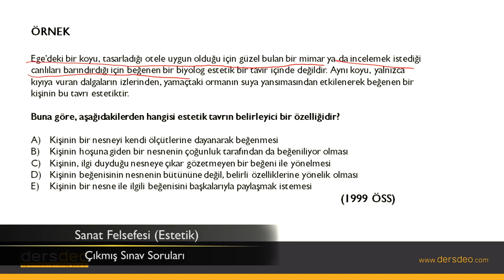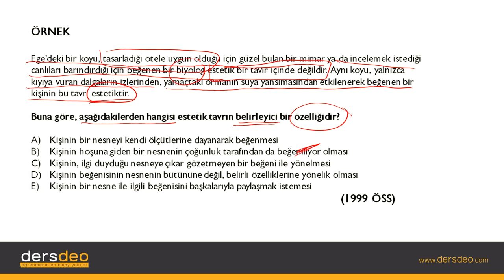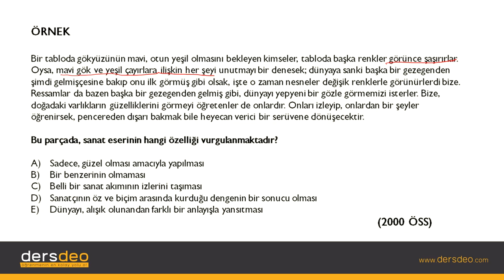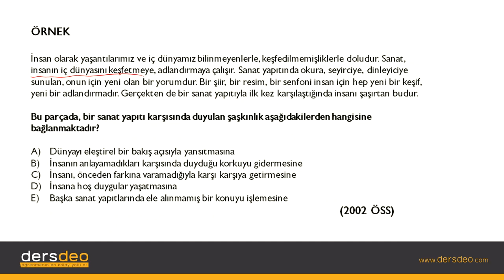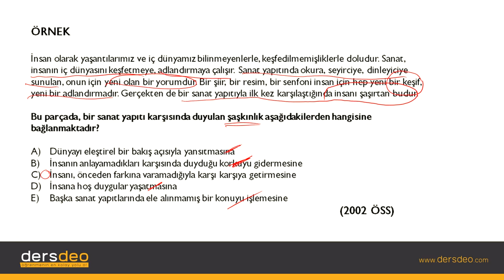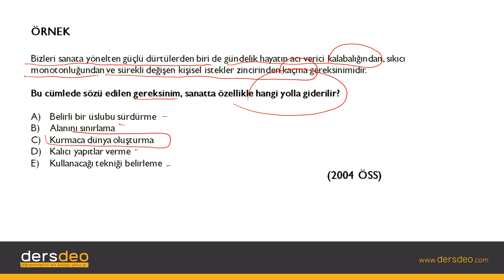Felsefe, Sanat Felsefesi Estetik Çıkmış Sınav Soruları #03